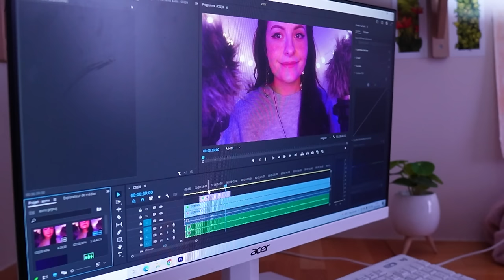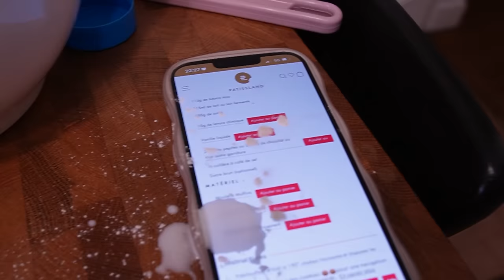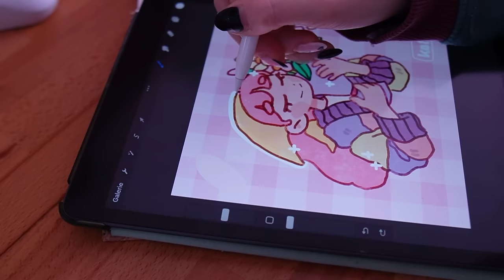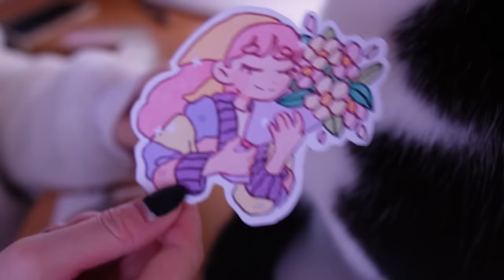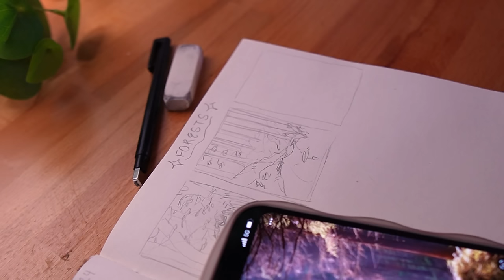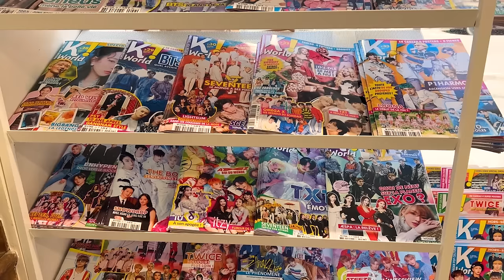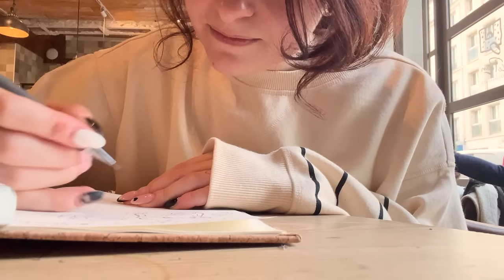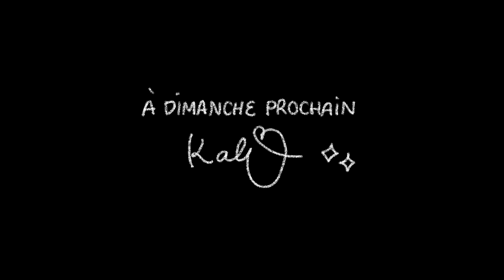Vlog ASMR ~ Faire le second pas ✨ Je prépare ce que je veux vendre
C'est bien beau d'imaginer des projets mais si on veut y arriver il faut prendre action et faire le second pas ! Alors j'envisage les premiers stickers que j'aimerais vendre sur ma boutique quand elle sera ouverte !

Recette :

Dans la pâte j’ai ajouté deux bonnes grosses cuillères à soupe de pâte à tartiner
Dans le moule une base de pâte, une cuillère à café de pâte à tartiner pour faire un coeur fondant et une couche de pâte. Et à la fin une fois refroidi encore de la pâte pour ajouter encore plus de gourmandise 😋.
Laissez pas TROP cuire genre pas des muffins durs sinon le cœur sera pas fondant quoi.